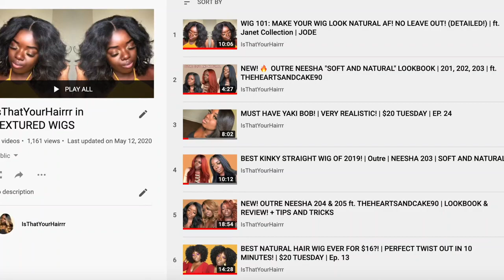$38?! A STUNNER! 🔥 BOMB KINKY STRAIGHT WIG! | Outre Perfect Hairline SHANICE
Check out this bomb kinky straight wig! Outre Perfect Hairline SHANICE! A 13x6 frontal wig with an elastic band! Natural, yaki texture and realistic, human hair feel. This 13x6 frontal is so easy to install - very beginner-friendly!

 + BRAND : Outre
 + STYLE : "Shanice"
 + COLOR : 2
+ LINK TO WIG

TIMESTAMPS ⏰
0:00 - Intro
0:29 - Wig Styling
1:47 -  Greeting & Wig Details
2:45 - My thoughts on Shanice
5:06 - Cashapp me LOL

Much love,
Gwladys